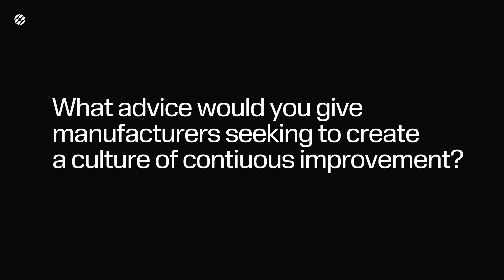7 key concepts for dimensional engineering | Manufacturing with Metrology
Learn how dimensional engineering can affect part level imperfections and final product at assembly. We all understand that our parts will be somewhat imperfect when they are manufactured (nothing is perfect), but how much imperfection can our design absorb and still be considered satisfactory? To answer this question and describe the dimensional engineering process we’ll cover 7 key concepts in this blog. Blog post